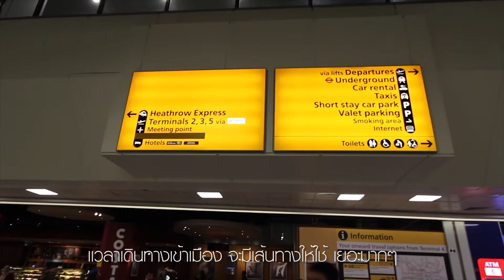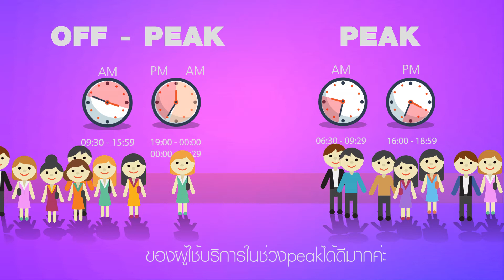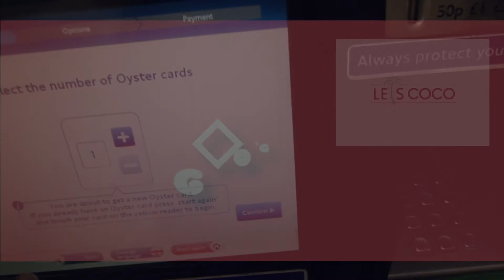เที่ยวลอนดอนด้วยตัวเอง -แนะนำการเดินทางในลอนดอน (Special EP 02)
พบกับภาคพิเศษของรายการ โกโก่โก้ กันอีกครั้งใน ตอน  Special EP 02

เที่ยวลอนดอนด้วยตัวเอง -แนะนำการเดินทางในลอนดอน

จะเป็นการให้ข้อมูลทั่วไปให้เข้าจะระบบการคมนาคมของ เมืองหลวง ประเทศอังกฤษ ณ.กรุงลอนดอน ค่ะ  หวังว่าคลิปนี้จะเป็นประโยชน์ให้ท่านผู้ชมค่ะ XX

ใกล้ชิดกันมากขึ้นเลยที่ Facebook Page : @Coconutsgo